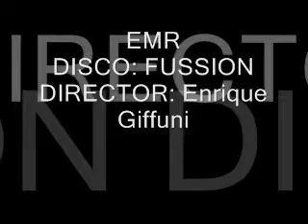LETRA DE MERCEDES SOSA TITULO CUANDO YA ME EMPIECE A QUEDAR SOLO